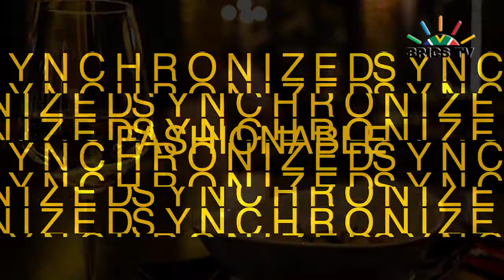The Vuyo Joboda Show | Xola Toto, Austin Rose & Sellah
Xola Toto was in studio gracing our mics with her band and sitting down with Vuyo Joboda to talk everything music

Austin Rose gave an amazing performance before sharing with us his formula to success.

 We are joined by Sellah who chats about music, his craft and what to look forward to as the year progresses!